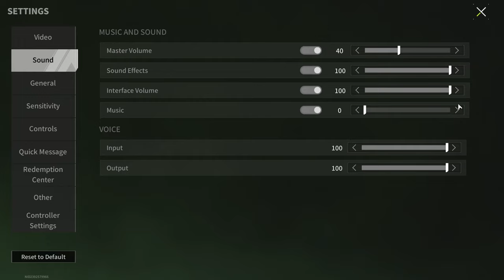MH-34M "Falcon" - Non-standard Weapon Modification Option - Lost Light